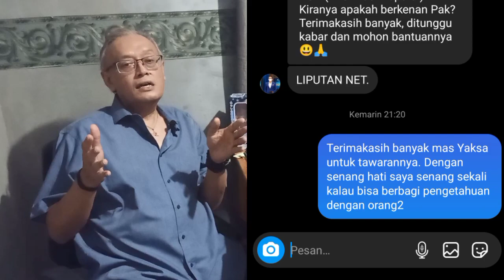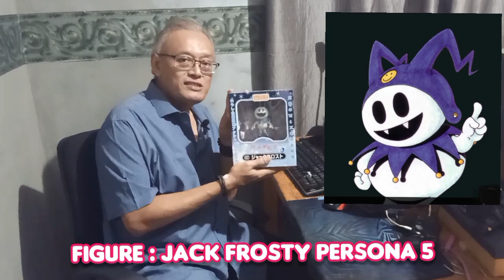CARA MEMELIHARA HEWAN UNIK || HEWANKU DILIPUT NET. TV || PROGRAM IPOP (INFORMASI POPULER)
Hewan-hewan peliharaanku akhirnya diliput oleh siaran TV dari Net. TV untuk acaranya di program IPOP (Informasi POpuler). Dipandu oleh Host Mas Yaksa. Meskipun hanya sebagian hewan yang diliput karena keterbatasan waktu, tapi kedepannya semoga semua koleksi2ku dapat diliput semuanya.